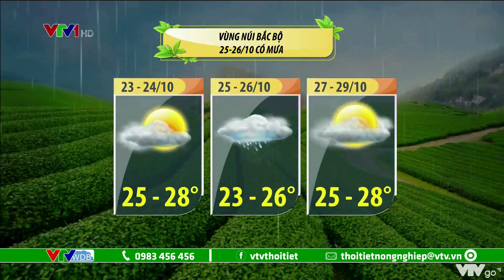Dự báo thời tiết nông vụ ngày 22/10/2020 | Trung Bộ nắng ráo từ 22 - 24/10 | VTVWDB